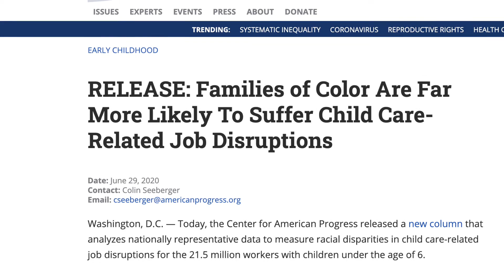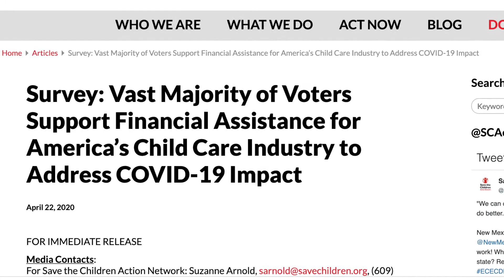Why Should We Care About Child Care?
How has COVID-19 affected the child care community? What will happen to families and providers if we providers have to close their doors? In this short video, Save the Children Action Network breaks down these questions and more.